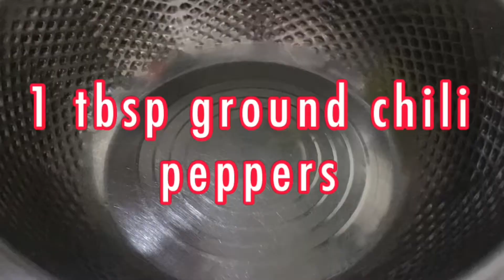Yum Mama Prikphaw ( Thai Yum Recipe )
Thai Yum Mama recipe is a common Dish meal in Thailand . They word “Mama” is the famous  brand of instant noodles in Thailand. Try this meal and it is so satisfying !

Ingredients:

1 tbsp ground chili peppers
4 1/2 tbsp fish sauce
3 tbsp fresh lemon or lime juice
3 tbsp sugar
1 tbsp chili paste ( thai chili paste)
1 medium sliced onion ( red or white)
Strips of cabbage
3 packs cooked  noodles ( not overcooked)
Cilantro ( optional for to sprinkle . ) i supposed to put that but its not available at home .

Just mix all the ingredients and there you go ! Instant Thai meal will be ready for you ! Enjoy 🙂